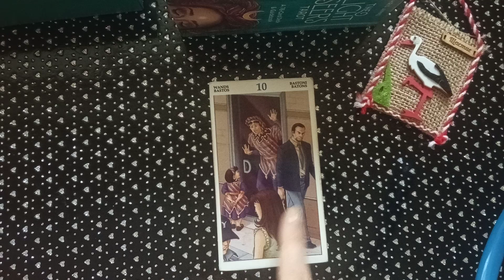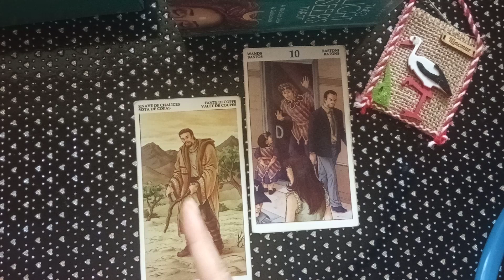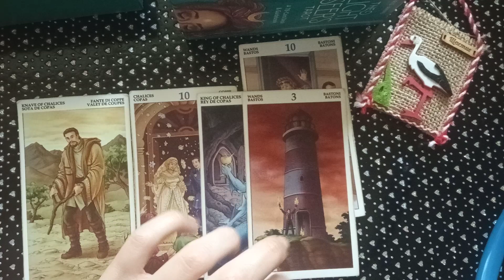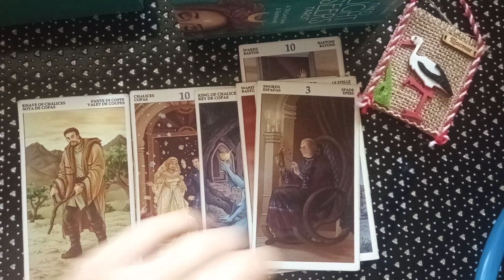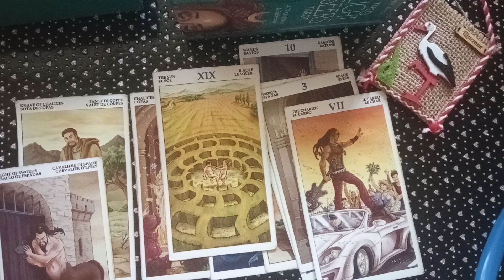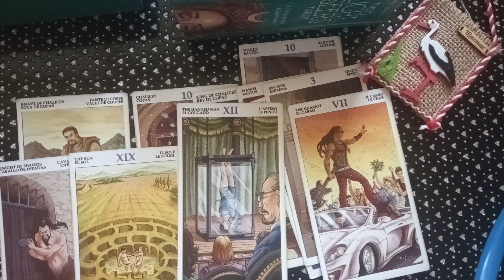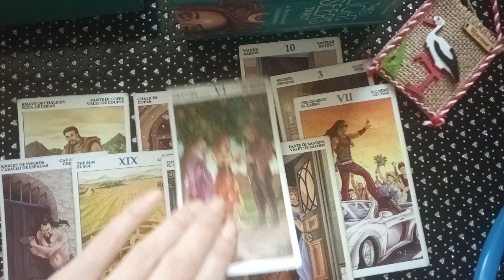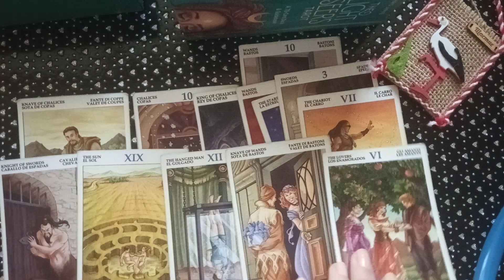Дневни напътствия за всички знаци - 22 март 🐞🌷☕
Основна тема  0:28

Овен  2:10
Телец  3:07
Близнаци  3:57
Рак  4:54
Лъв  5:54
Дева  6:53
Везни  7:34
Скорпион  8:20
Стрелец  9:16
Козирог  10:02
Водолей  10:42
Риби  11:17